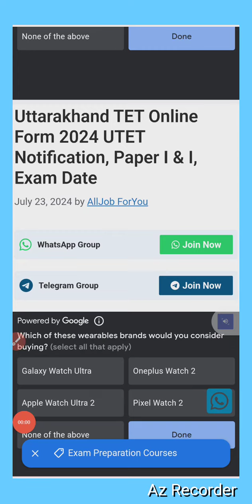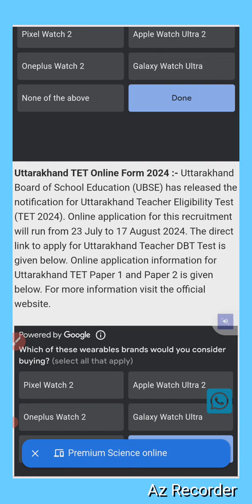Uttarakhand TET Online Form 2024 UTET Notification,Paper I & I, Exam Date,Fee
Uttarakhand TET Online Form 2024 UTET Notification, Paper I & I, Exam Date

Uttarakhand TET Online Form 2024 :- Uttarakhand Board of School Education (UBSE) has released the notification for Uttarakhand Teacher Eligibility Test (TET 2024). Online application for this recruitment will run from 23 July to 17 August 2024. The direct link to apply for the Uttarakhand Teacher DBT Test is given below. Online application information for Uttarakhand TET Paper 1 and Paper 2 is given below.

Interested and eligible candidates can apply and register online as per the scheduled time table on the website of Uttarakhand Board of School Education to appear in Uttarakhand Teacher Eligibility Test 2024. Applications sent through any other medium except online application will not be accepted.

Uttarakhand TET Online Form 2024 Details :-

Name of the OrganizationUttarakhand Board of School Education (UBSE)Name of ExamUttarakhand Teacher Eligibility Test (TET) 2024Article CategoryApplication FormApply Last Date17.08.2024Mode of ApplicationOnlineUttarakhand TET Paper-IPrimary TeacherUttarakhand TET Paper-IIUpper Primary TeacherPaper LevelLevel-1 for Class 1 to 5
Level-2 for Class 06 to 08Official Websiteukutet.com / ubse.uk.gov.in

Application Fees :-
Category For Primary Level Upper Primary Level for both levels
UR/OBC/EWS Rs. 600/- Rs.600/- Rs. 1000/-
SC/ST Rs. 300/– Rs. 300/- Rs. 500/-

Uttarakhand TET Age Limit :-
There is no upper age limit for the Uttarakhand Teacher Eligibility Test 2024 for Paper I or II. But one must have attended the age of 18 and 21 years, if he or she is applying for Paper I and II, respectively.

Uttarakhand TET Eligibility Criteria, Qualification :-
Qualification For Paper 1 ( Primary Level )

Minimum 50% marks in Senior Secondary (or its equivalent) and passed or appearing in final year of 2-year Diploma in Elementary Education (D.El.Ed/BTC).
Minimum 45% marks in Senior Secondary (or its equivalent) and passed or appearing in final year of 2-year Diploma in Elementary Education (D.El.Ed/BTC), in accordance with the NCTE Regulations, 2002,
Graduation with at least 50% marks and Bachelor of Education (B.Ed).
Graduation with at least 45% marks and passed or appearing in 1–year Bachelor of Education (B.Ed), in accordance with the NCTE Regulations issued from time to time in this regard.
Senior Secondary (or its equivalent) with at least 50% marks and passed or appearing in the final year of 4-year Bachelor of Elementary Education (B.El.Ed).
Senior Secondary (or its equivalent) with at least 50% marks and passed or appearing in final year of 2-year Diploma in Education (Special Education).
B.A/B.Sc./B.Com and passed or appearing in final year of 2-year Diploma in Elementary Education (D.El.Ed/BTC).

Subject No. of Questions Marks
Child Development and Pedagogy 30 30
Language I (compulsory) 30 30
Language II (compulsory) 30 30
Mathematics 30 30
Environmental Studies 30 30

UTET-II (Upper Primary Level: Class VI to VIII)

Mathematics and Science (for Mathematics and Science teacher) 30 30
Social Studies (for Social Studies teacher) 30 30

How to Apply Uttarakhand TET Online Application Form 2024 :-
Follow the following steps to apply online for the Uttarakhand Teacher Eligibility Test (JTET):

First, go to the home page of the official website of the Uttarakhand Board of School Education.
Now, you have to click on the Uttarakhand Teacher Eligibility Test (TET 2024).
Before that, you have to read the officer’s notification and instructions.
After checking all the details, why should the candidate click on New Registration and fill in the correct details?
After registration, you will get the registration ID and password on your mobile number or email.
Now, you have to click on logging in with the help of the user ID and password.
Now you have to fill in the required details asked of you.
Now, you upload your required document.
After that, you must pay the application fee according to your requirements.
Now, you have to submit the application form and take a printout.